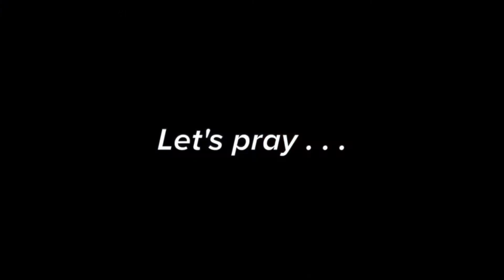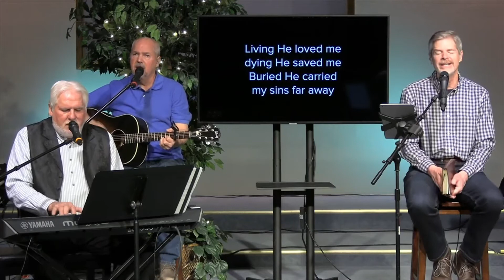The King | The Returning King